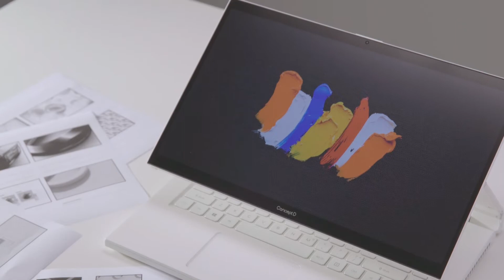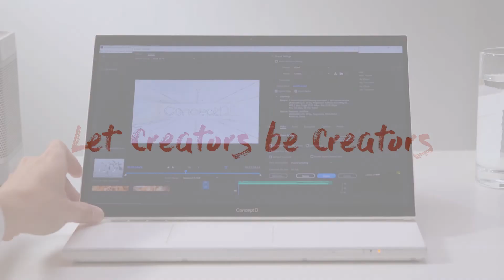The Art of Producing – Autodesk | ConceptD 7 Ezel Pro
Here’s everything you’ve wanted to know about professional Production on a ConceptD 7 Ezel Pro, but were too afraid to ask, courtesy of Christopher Sinnott, ‘Shotgun’ software expert at Autodesk.

Production – whether for a blockbuster CGI epic or for a short smooth animation is what life is all about for Autodesk, one of the world’s leading design software companies.

The ConceptD 7 Ezel allows them to do all this with ease on the go, thanks to its lightweight frame and incredible battery life – bending to meet the needs of its users. The Intel® Xeon® W processor and NVIDIA® Quadro RTX™ 5000 with Max-Q Design ensure that no matter how large the project, the ConceptD always pulls through – even for the ITK’s at Autodesk.